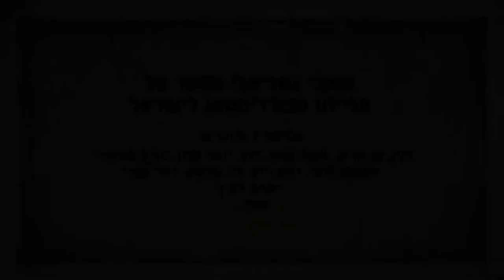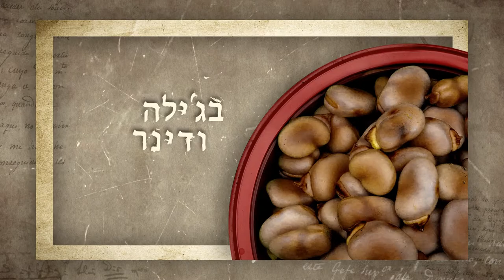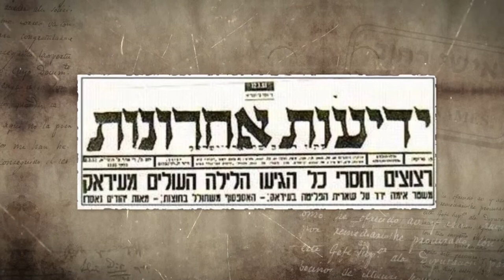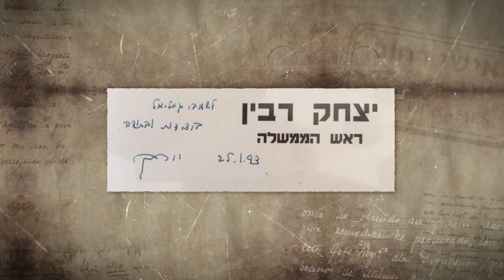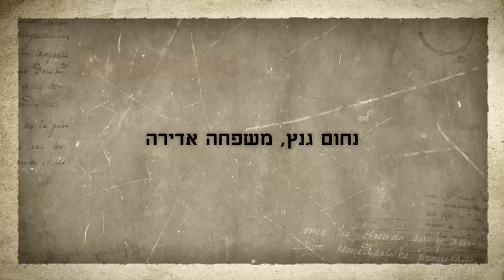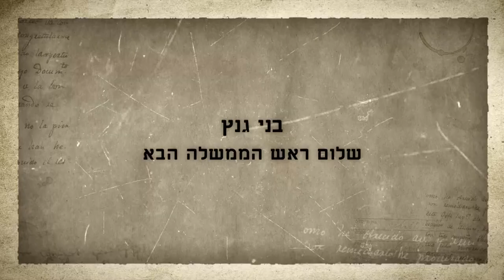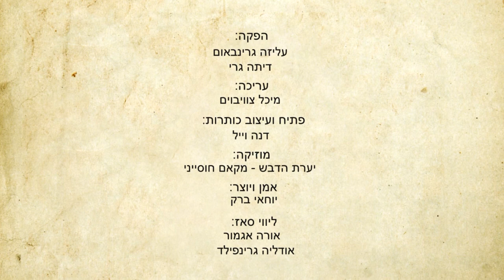סיפורו של שאבי גמליאלי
שאבי גמליאלי מספר על ילדותו בכורדיסטן, עלייתו ארצה והיכרותו עם אישים שונים כמשה שרת, יגאל אלון ויצחק רבין.